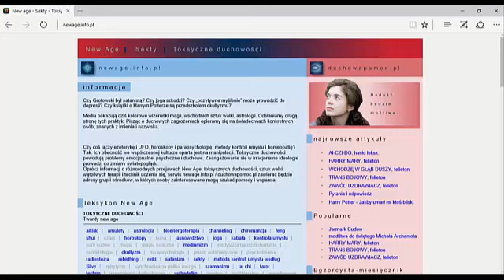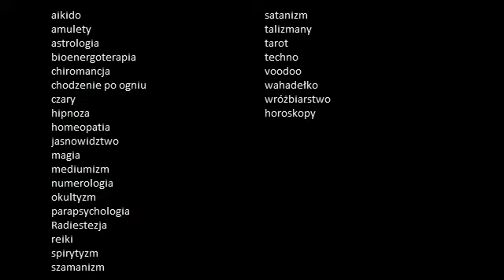Lista Natanka - Oxfordy Diabelskie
Oto lista Natanka, w kolejności w której odczytał ją w 2011tym, ale z poprawionymi błędami:

aikido
amulety
astrologia
bioenergoterapia
channeling
chiromancja
czary
horoskopy
huna
jasnowidztwo
yoga
kabała
kontrola umysłu
kurs cudów
magia runiczna
magia
mediumizm
medytacja transcendentalna
numerologia
okultyzm
parapsychologia
pismo automatyczne
psychotronika
radiestezja
rebirthing
reiki
sza - szatanizm
metoda kontroli umysłu według Silvy
spirytyzm
synchronizacja półkul mózgowych
szamanizm
tai-chi
tarot
techno
uzdrowienia okultystyczne
wahadełko
voodoo
wróżbiarstwo
wywoływanie złych duchów
chodzenie po ogniu
eurytmia
hipnoza
homeopatia
podróże poza ciałem / oobe
polarity
świadome śnienie
quigong, quigong ;)
uzdrowicielski dotyk
talizmany
wschodnie sztuki walki

Grafika autorstwa Pawła Chwedczuka